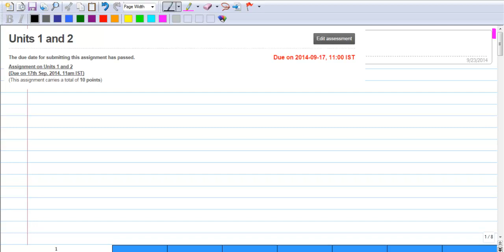A01Soln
Basic Electrical Circuits(Nagendra Krishnapura)